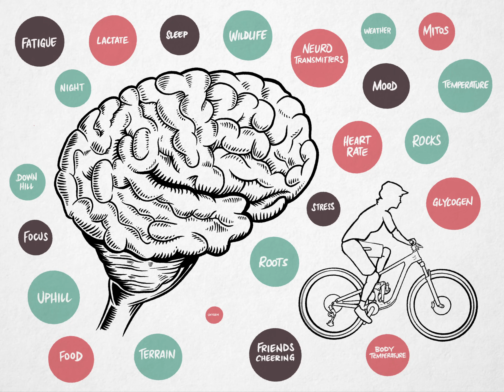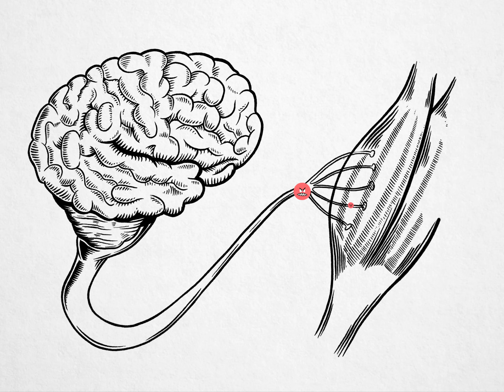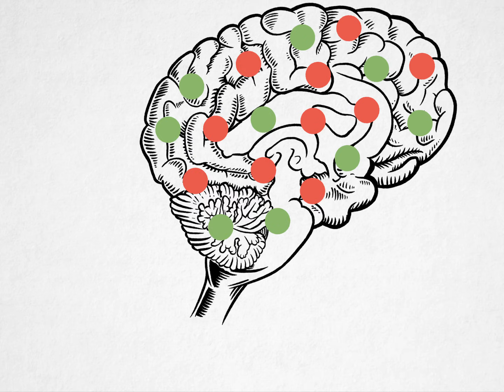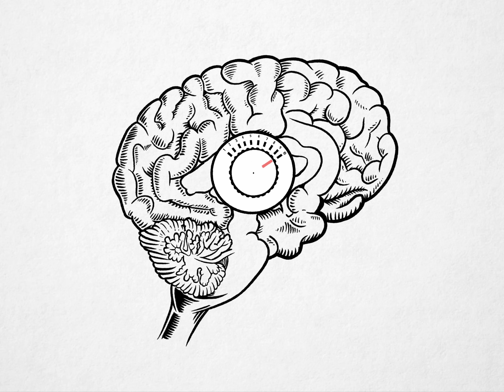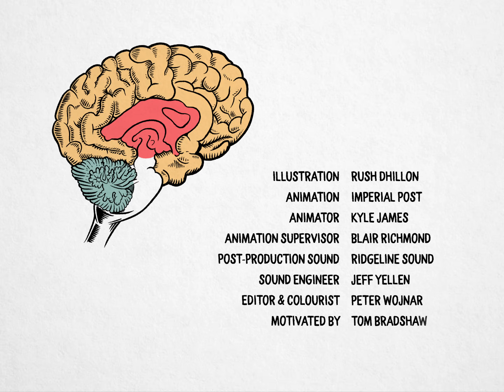The Science of Everesting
Everesting is all the rage these days, yet no one has really talked about the science behind how the brain reacts to intense physical challenges. Ambassador Zanny Venner wanted to put herself through the physical and mental test and learn why her brain chemistry shifted throughout the process of climbing the height of Mt. Everest. She worked with fellow Ambassador Rush Dhillon, a scientist, and illustrator, to understand the effects of the neurotransmitters dopamine and adenosine and how they can make or break monumental physical efforts.